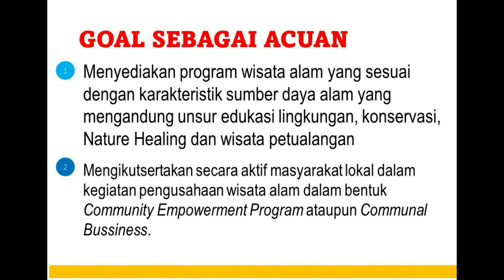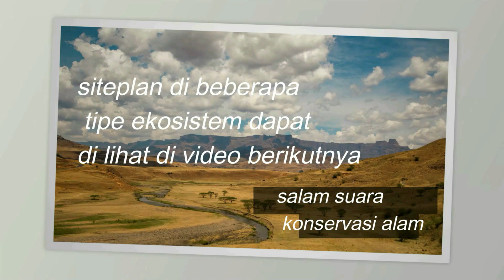Cara Membuat Site Plan |Wisata Petualangan di Taman Nasional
Program edukasi cara membuat site plan di Kawasan konservasi (Taman Nasional dan Taman Wisata Alam) di video ini hanya contoh yang bersifat umum, agar public mengetahui kebijakan dan peraturan yang melingkupinya, misi yang diemban, dan kaedah konservasi yang diemban.
caramembuatsiteplan wisatapetualangan tamannasioanal cara membuatsiteplancottage#caramembuatsiteplanperumahan#caramembuat siteplandarigoogleearth#floorplan#howtodesignafloorplan#survivingarchitecturesiteplan#surveydrone#survedronemapping#tamannasionaldiindonesia#wisatatirta#wisatareligi#wisataalam